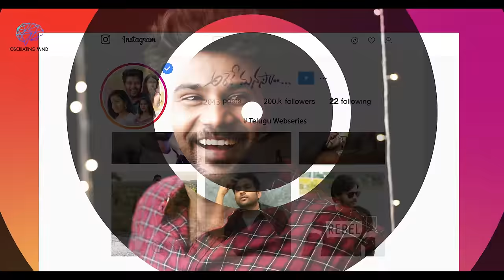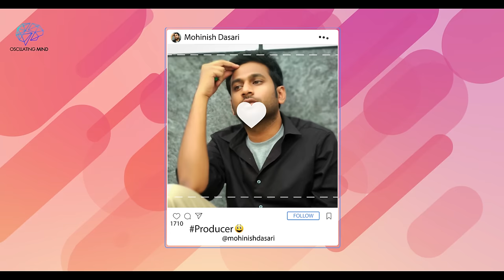Evare Evarevare 4k HD| Vaishnavi Chaitanya| Kumar Kasaram| Arerey Manasa Webseries| Nishanth Doti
Watch the video song "Evare Evarere" from Telugu webseries "Arere Manasa" starring Vaishnavi Chaitanya, Kumar Kasaram, directed by Nishanth Doti, Produced by Mohinish Dasari and Sri
under the banner "Oscillating Mind". Director of Photography : Amar, Music : Arun Chiiluveru, Lyrics by : Sri Siraag Editing: Praveen Kolla.

Assistant Directors : Srikanth Kanna, David, Giri Yeshwanth, Kalyan

Cast and Crew Details :
Cast: Kumar Kasaram, Vaishanvi Chaitanya, Srujana Sagar, Sanath Bhupathi, Satish Saripalli, Bharathi, Swapna Dande, Sai Sree, Giri Yesvardhan.

Arere Manasa Song Lyrics

Nela jare ningi loni thare
Enduko na gunde sadi mare
Maaya chese edho vintha haye
Prema nanu thaki vellane..

Evare evarevare evare
Edhurai nvu edha cherave
Madhi ke mari jathavaiyave
Tholi valape theliyadanake
Kanule mari ninu vethikaye
Kadhile kalavaipoyave
Kadhile kadalai munchake

Elamaavi nee tholi pilupe
Vala vese na pai valape
Prathi poota ni kai thalape
Tholi prema ninu nanu kalipe
Cheli nee navve nanu cherane
Naloni prema ninu korane

Evare evarevare evare
Tholi valape theliyadanake
Kadhile kalavaipoyave
Kadhile kadalai munchake

Evare evarevare evare
Tholi valape theliyadanake
Kadhile kalavaipoyave
Kadhile kadalai munchake

Nishanth Doti